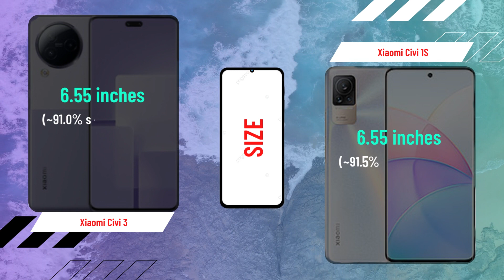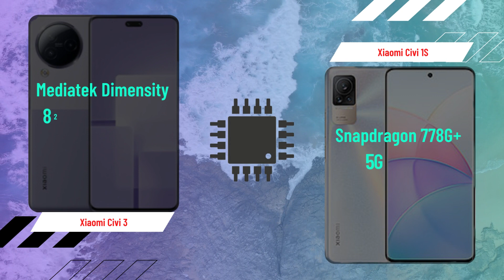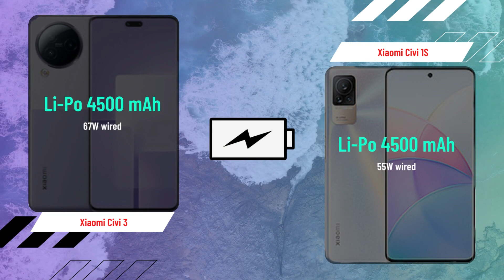Xiaomi Civi 3 vs Xiaomi Civi 1S COMPARISON